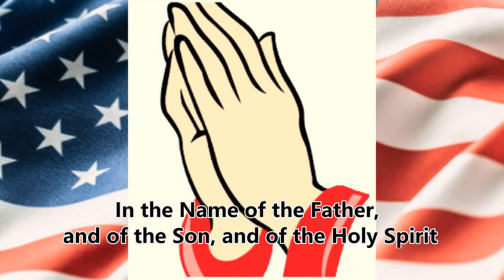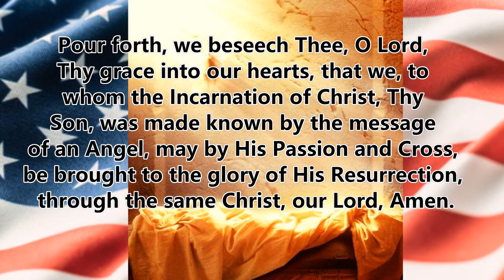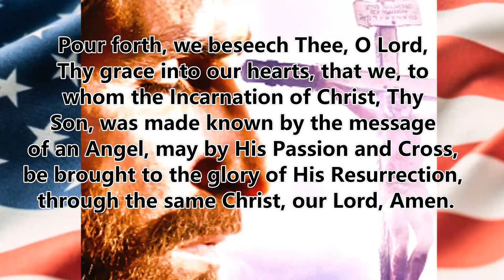Let us pray The Angelus